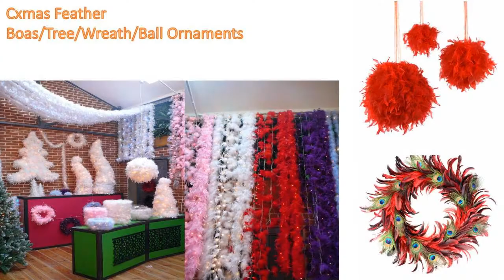我已编辑的视频